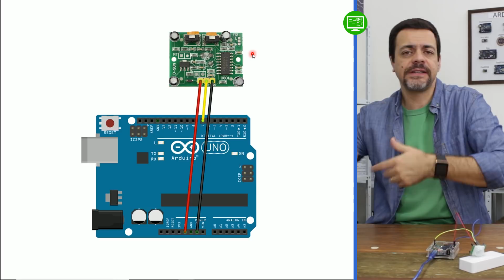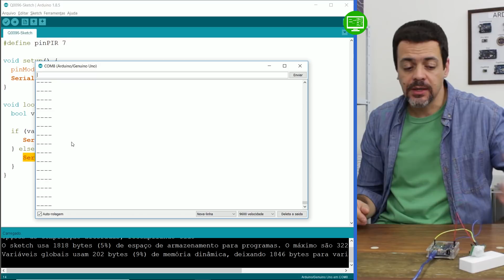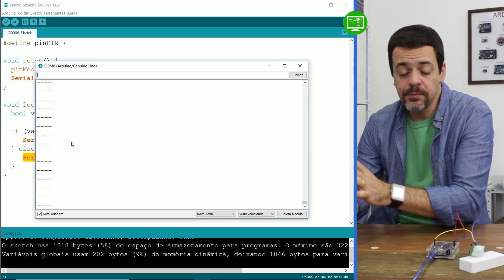Como Usar e Programar o Sensor de Presença (PIR) - Módulos para Arduino - Vídeo #22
Chegou mais um vídeo de Módulos para Arduino!

Neste vídeo iremos aprender a usar o módulo PIR para detectar a presença de pessoas ou animais.

Este é um módulo muito simples e de fácil programação, mas permite inúmeras ideias.

Então, não perca este vídeo!

Aguardo por você!